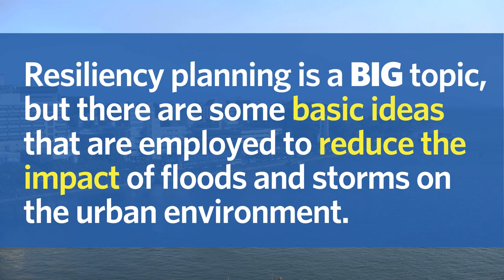Will sea level rise drown our coastal cities?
Sea level rise could submerge land currently home to up to 760 million people worldwide if global temperatures rise 4 degrees celsius by the year 2100. So what are cities and city planners going to do to minimize the potential devastation?

Resources on this topic:

Brecht, H., Dasgupta, S., Laplante, B., Murray, S., & Wheeler, D. (2012). Sea-Level Rise and Storm Surges: High Stakes for a Small Number of Developing Countries. The Journal of Environment & Development, 21(1), 120–138.

Hauer, M. E., Evans, J. M., & Mishra, D. R. (2016). Millions projected to be at risk from sea-level rise in the continental United States. Nature Climate Change, 6(7), 691–695.

"Shanghai Struggles to Save Itself From the Sea" by Coco Liu

"From Miami to Shanghai: 3C of warming will leave world cities below sea level" by Jonathan Watts

"The three-degree world: the cities that will be drowned by global warming" by Josh Holder, Niko Kommenda, and Jonathan Watts

"Mapping Choices: Carbon, Climate, and Rising Seas, Our Global Legacy" by Climate Central

"The Rise of Resilience: Linking Resilience and Sustainability in City Planning" by Timon McPhearson

Photo sources:
- Wikimedia Commons

Produced in sunny Sacramento, California.